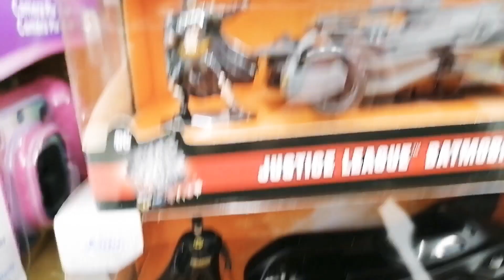Batmobile Batman Classic